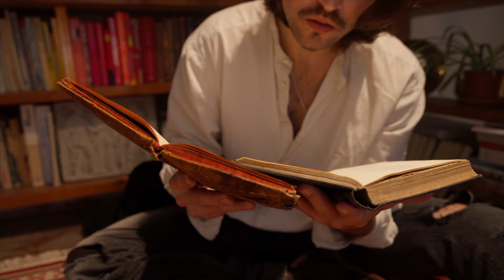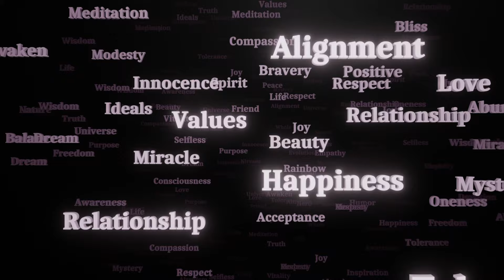How to Awaken Your Mind: A Journey to Clarity of Mind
How to Awaken Your Mind: A Journey to Clarity

In my early 20s, fear gripped me in a turquoise-hued room, sparking a quest for understanding. Today, I'm sharing the keys to unlock your awakened mind, the true light within you.

Transformational Topics: Ordinary Mind vs. Awakened Mind
Cloud 1: Thoughts - Dive into the construction of the mind, the constant replay of thoughts that bind us. Experience the power of meditation and no-mind practices to lift the first cloud and awaken your mind.

Cloud 2: Identity - Discover the illusory nature of the identities we cling to. Imagine walking beside me, separating your ego for a while, and embracing the freedom that comes with shedding temporary roles.

Cloud 3: Time - Time is an illusion, a construct of the mind. Explore how time-bound illusions hold us back and learn to experience timeless awareness through meditation and flow states.

Break Free from Fear, Embrace the Awakened Mind!
Are you ready to embark on this journey of self-discovery? Join me as we peel back the layers of ordinary thinking and step into the radiant light of clarity. Your awakened mind awaits!

🚀 Claim Your FREE 30-Minute Mindset Strategy Session Now!